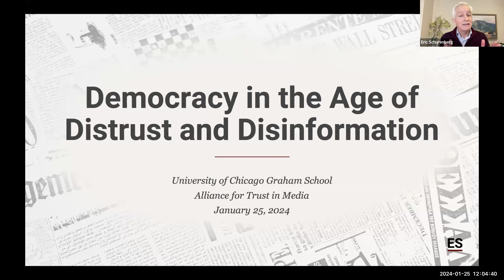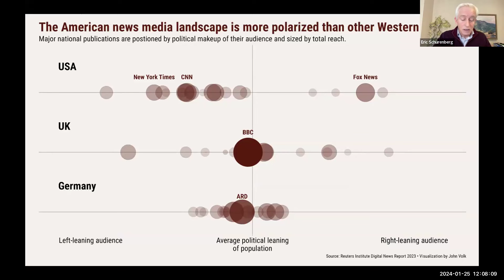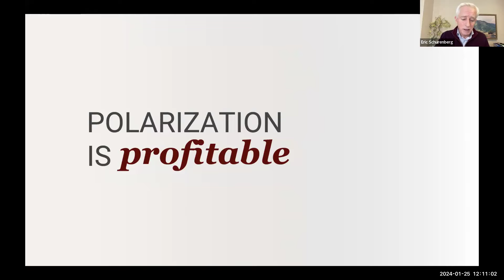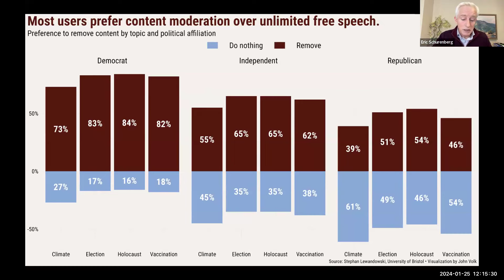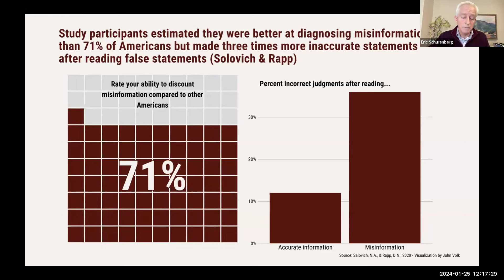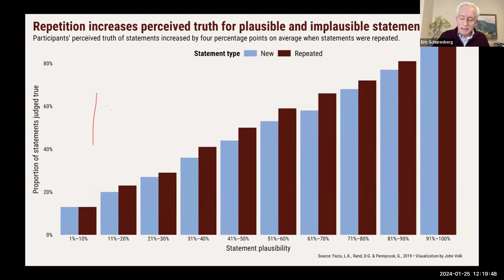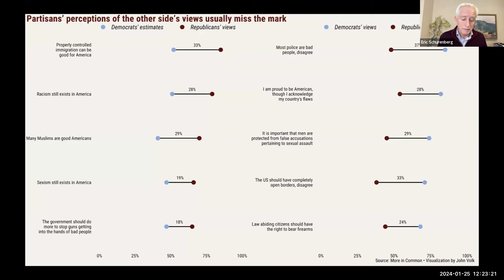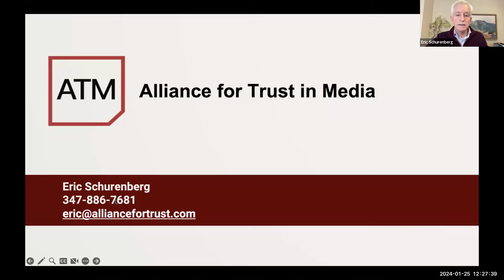Democracy in an Age of Distrust and Disinformation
The press is the only industry singled out in the Constitution (in the First Amendment) for protection from government interference. The reason is simple: the framers understood the essential role that trustworthy, independent media play in a healthy democracy. Today that role is being challenged by hostile politicians, a mistrustful public and digital competition—and democracy itself is being impacted.

Watch our conversation with Eric Schurenberg, the founder of the Alliance for Trust in Media and the former CEO of Inc. and Fast Company. We cover how changes in technology and in media business models have transformed our news environment and what we can do to bring our political discourse--and our private conversations--back to a shared reality.

The event is part of a series that previews a forthcoming (Summer 2024) course by Schurenberg at the Graham School on Media, Trust, and the 2024 Elections.